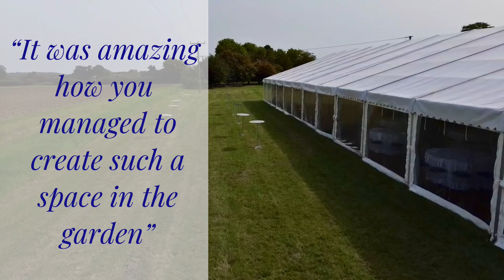Promotional video | Flint and Lambourn marquees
A promotional video for flint and lambourn marquees:
@flintandlambournmarquees on instagram and Facebook

Comprised of aerial drone shots from two different marquees and edited by me.
Footage captured on the DJI mini 3, shot at 4k 30fps